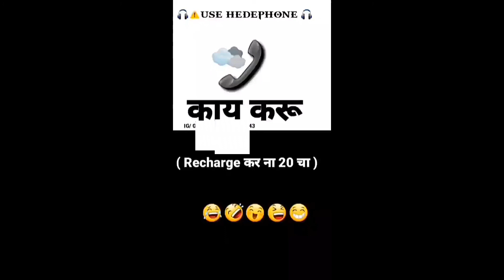काय करू 😁 recharge करून दे | मित्राने फोन करून recharge करायंय सांगितले 😁| मित्राने chutiya बनवले